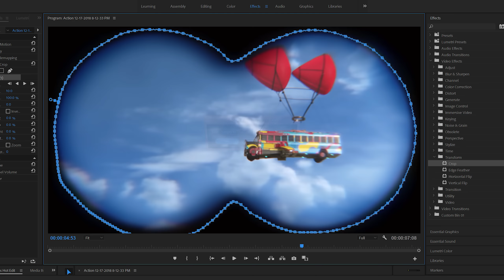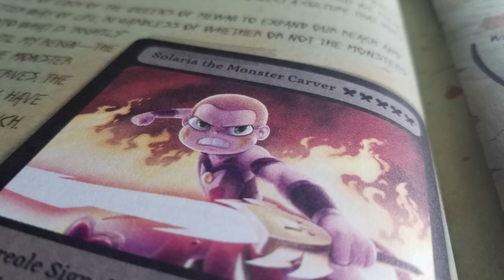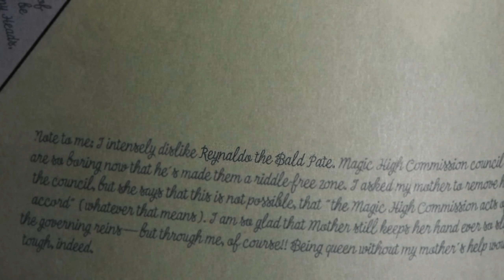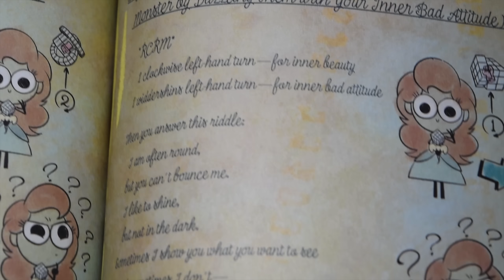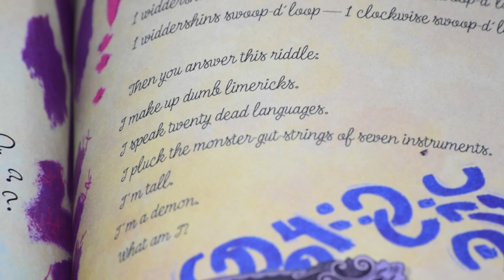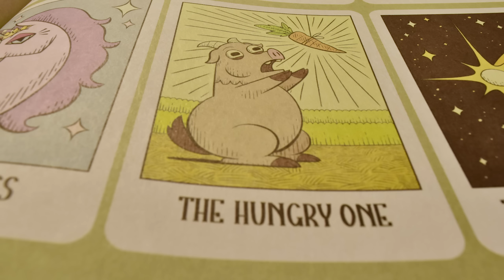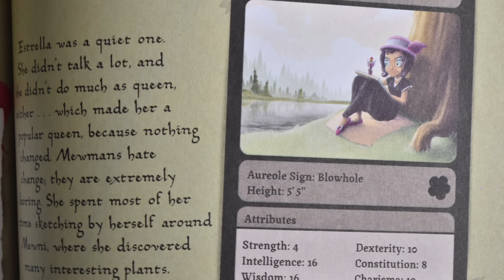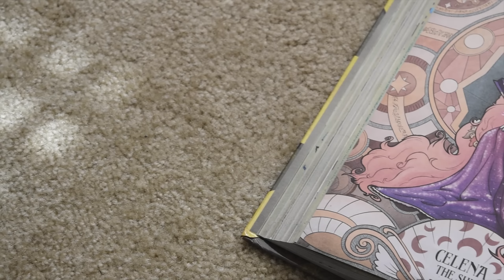Rhina & Celena's Chapters, Lucitors, Riddles, Secrets CONTAINED, And MORE! | TNBT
Man! You all have been BEGGING me to continue this series! I'm so happy to see the responses from the last video. Also, have a MERRY CHRISTMAS and Happy New Year!